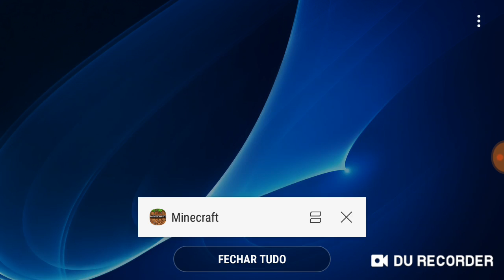Fim da serie de sobrevivencia????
10 likes pra a serie continuar